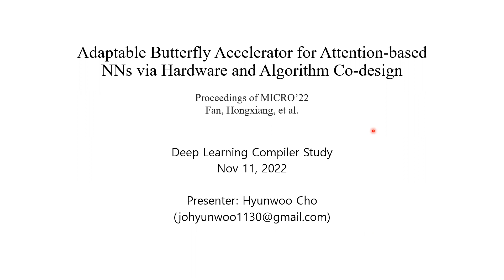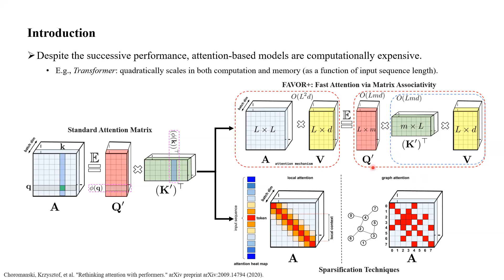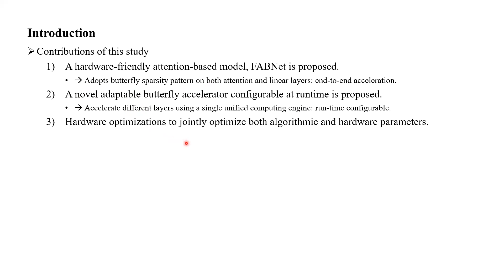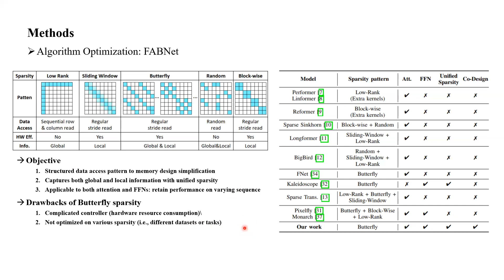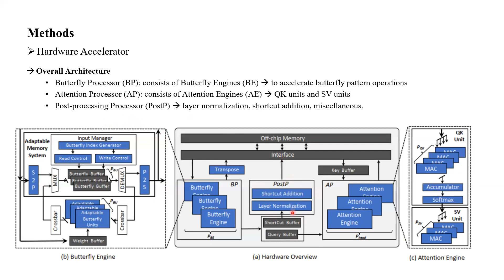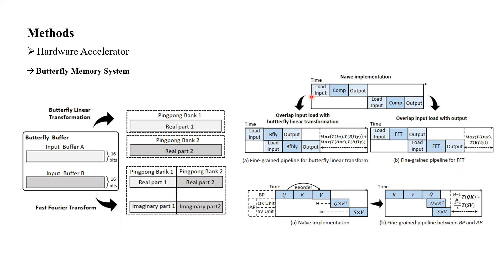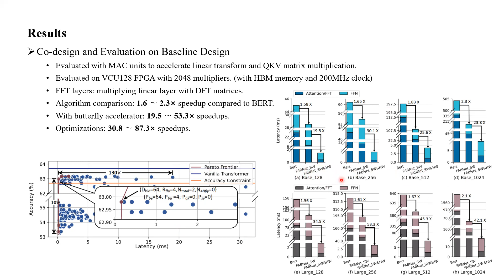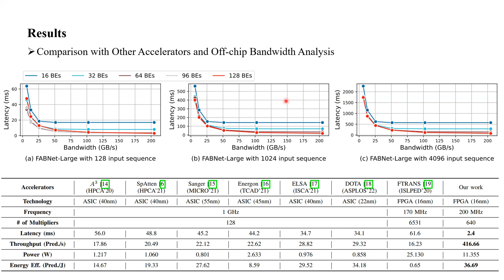Adaptable Butterfly Accelerator for Attention-based NNs via Hardware and Algorithm Co-design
DL Compiler Study
Paper: Adaptable Butterfly Accelerator for Attention-based NNs via Hardware and Algorithm Co-design